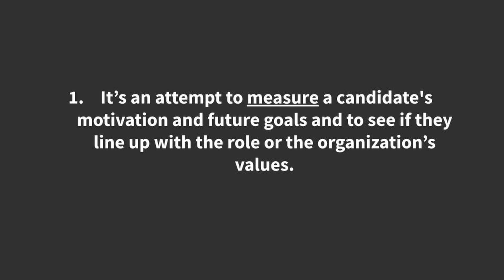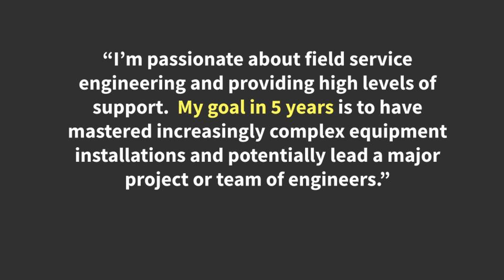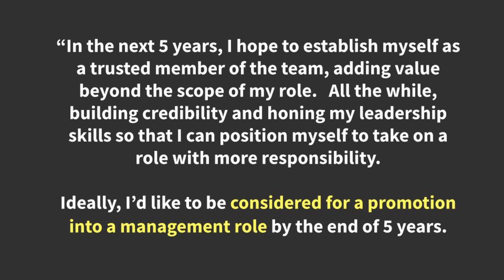Where Do You See Yourself In 5 Years? BEST Way to Answer This Interview Question!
Where Do You See Yourself In 5 Years?   BEST Way to Answer This Interview Question!  You may be asked this question in your interview.   Here's how to answer with the best chance at impressing your job interviewer and landing an offer!

0:00 - intro
0:46 - Why do we ask this question?
3:05 - How to answer the question (examples)
4:40 - How NOT to answer
5:53 - Interviewing is like romance
6:22 - Extra interview help